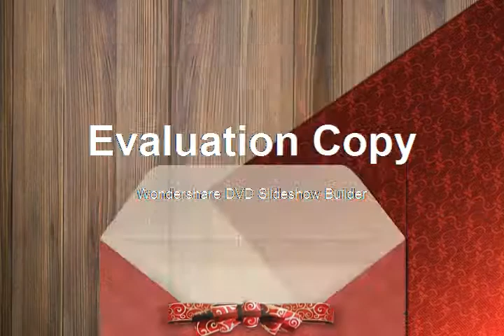wedding prep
olivia  wedding